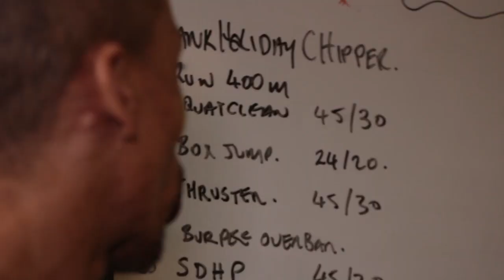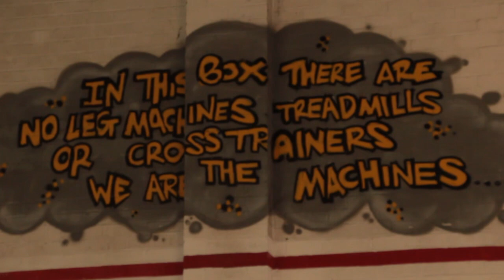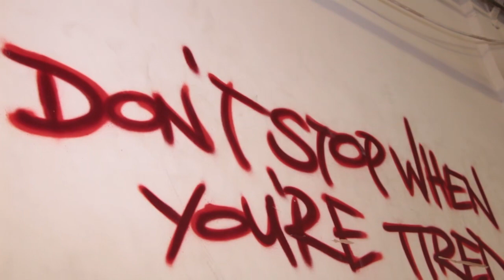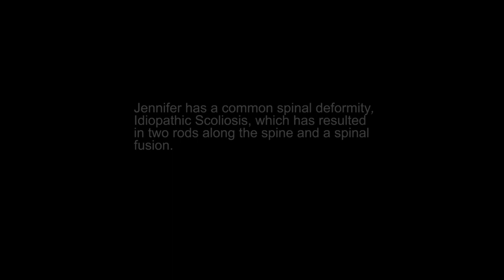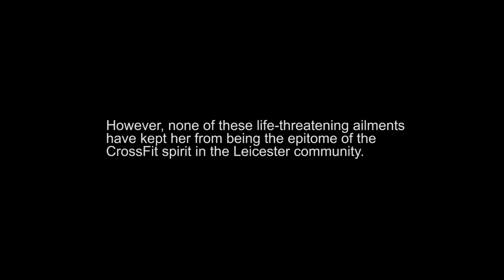CrossFit Leicester: Building Community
CrossFit Leicester in Leicester, U.K., hasn't been around long, but you wouldn't know it based on the commitment of its coaches and the camaraderie of its community.

"I absolutely love it," says member Kaz Willmer. "It gives me a reason to get up in the morning."

Partners Andy and Jennifer Osborne exhibit incredible passion for their business.

"I've been into fitness for about the last 15 years," Andy says, "always been into functional training, and CrossFit just kept poppin' up through the research that I used to do, and so I thought, 'Well, I need to find out what's going on here.'"

Due to a spinal deformity, Jennifer is unable to participate in classes but finds motivation to run her business through the affiliate community and CrossFit Founder and CEO Greg Glassman's philosophy.

"I love Greg's philosophy of how he started everything," she says. "I love the fact that he goes on about focusing on the community ... focus on the people that are here and the training."